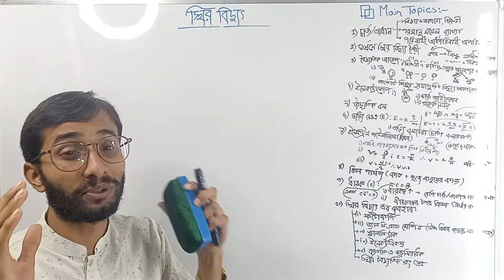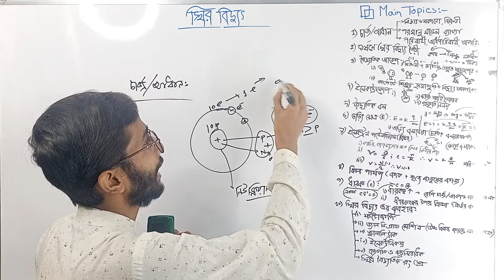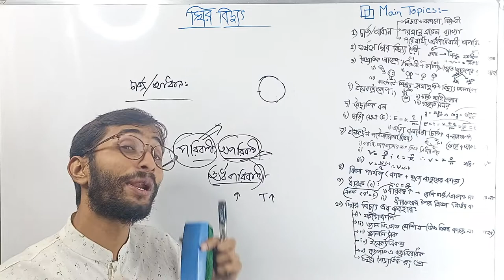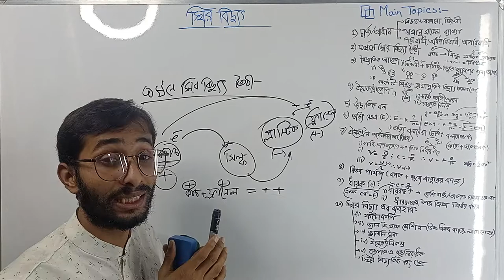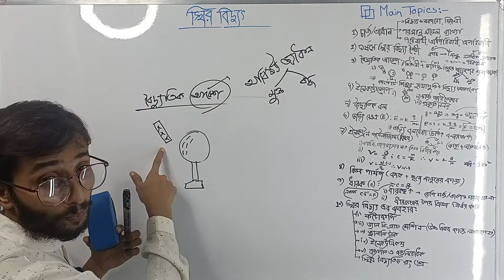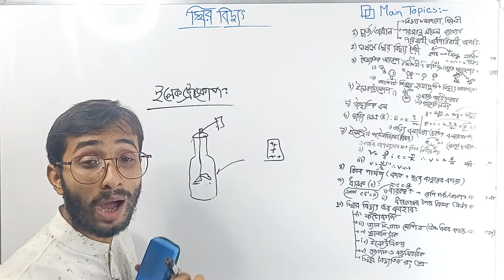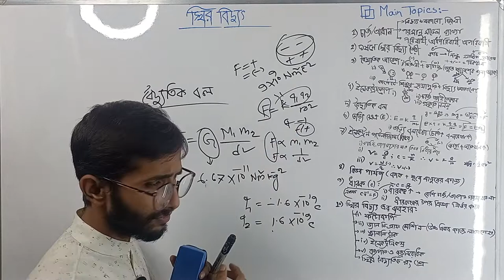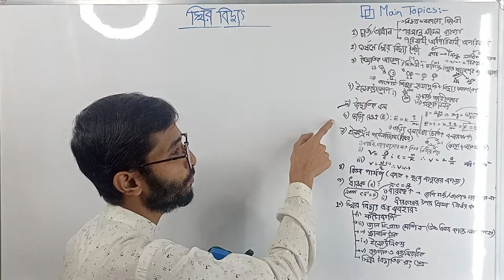Static Electricity| স্থির তড়িৎ| SSC Physics| ssc physics chapter 10|Part=1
Static Electricity
স্থির তড়িৎ
SSC Physics|
9-10th physics
physics chapter 10
 স্থির তড়িৎ নবম দশম
স্থির তড়িৎ ssc
নবম-দশম পদার্থবিজ্ঞান